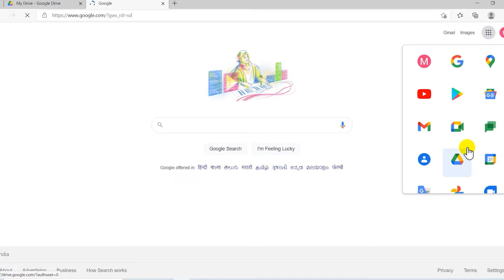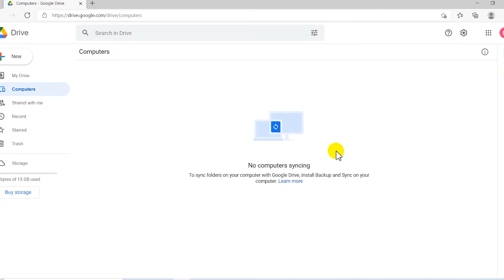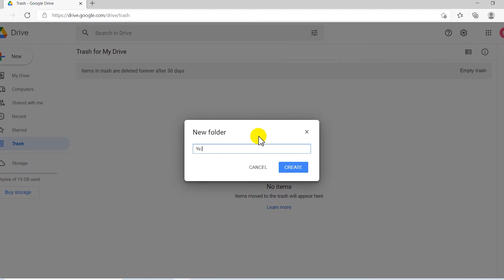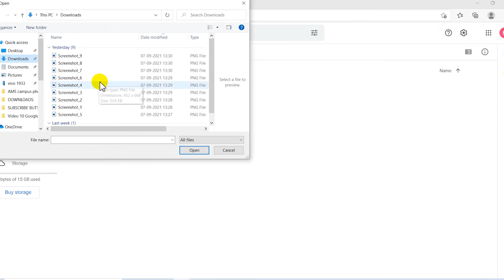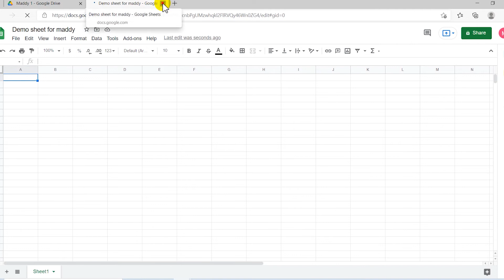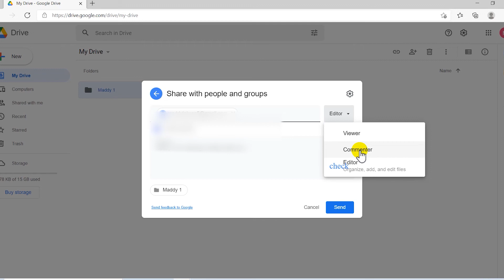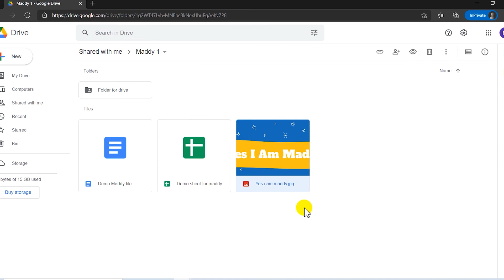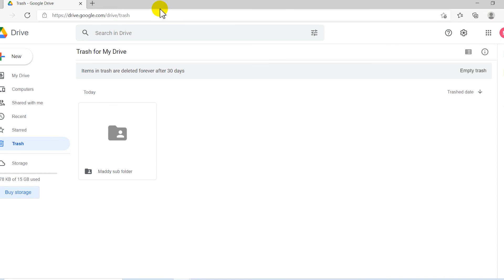How to use Google Drive? || Google Drive kaise use karein?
Hello Everyone,
Aaj iss video me hum google drive ke bare me sikhne wale hai, hum google drive par kis tarah se work kar sakte hai.

Iss channel par google apps ke bare me details me aapko videos milne wale hai, agar aapne channel ko subscribe nahi kiya hai to channel ko subscribe kar le aur apne friends and family ke sath share kare.

Next Google app ka detailed video aapko jald hii milega.

Gadgets I Use:
DJI OM 4 GIMBAL
MIC FOR AUDIO
MOBILE FOR SHOOT
LAPTOP I USE
Acer Predator Helios 300 Gaming Laptop
SPEAKER I USE
TRIPOD I USE